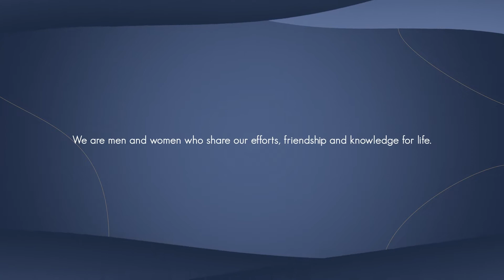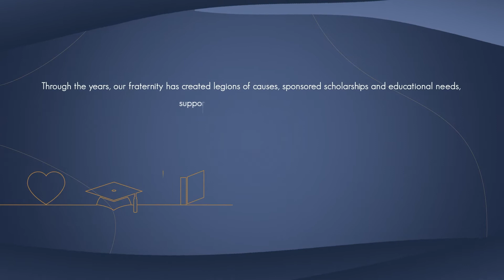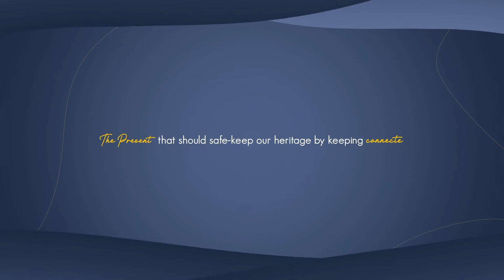PO APPS Grand Launch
On September 17, 2022, APO Philippines officially launch one of the big milestones of APOPh - the launching of  Alpha Phi Omega mobile application  - the PO-APPS. This project started during the term of the former National President Bro Marcelino Tatang Ferry and the  former Chairman of the NAtional Board of TRustees Bro Gerardo Arbis in partnership with LGUSUITE, a company owned by a group of Brothers from Eta Chapter.  and for this Development Year 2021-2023,   the project is being chaired  by the National Executive Director  thru the supervision of the Chairman of the National Board of Trustees,  Bro. Richard Mark Bugarin.  Thank you so much LGUSUITE for making this project possible.